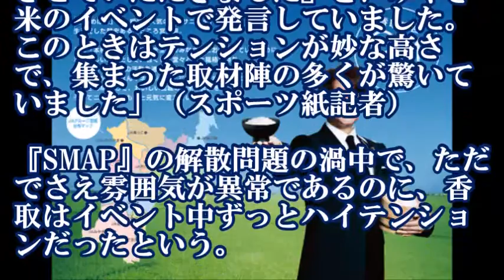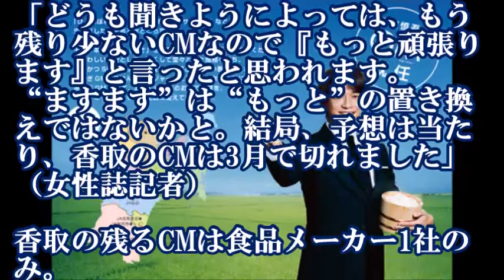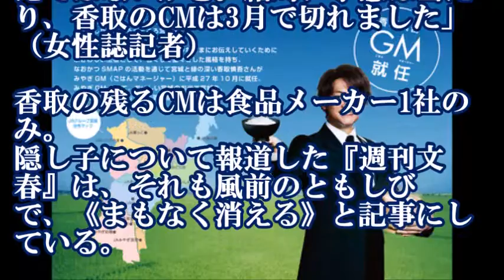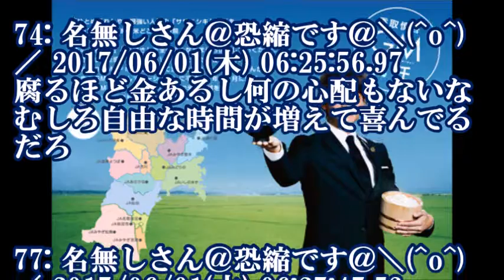「香取慎吾はまもなく消える」と報じた週刊文春の予告が現実に…CM契約は残り１社のみ…´；ω；｀ｳｯ…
↓↓関連動画↓↓

中居正広の移籍ドタキャン報道は、ジャニーズ事務所が香取慎吾を恐れているから!? ここに来て、中居が残留の意向を示す真意は??

香取慎吾に「まもなく消える」と報じた週刊文春の予告が現実に【ゴシップ館】

香取慎吾、20年ぶり青森で「長年の夢」実現……ジャニーズ事務所から“口出し”の可能性も？

【香取慎吾】「隠し子騒動」でわかったジャニーズの「圧力」の酷さ！文春に情報をリークさせた疑惑も？【芸能黙示録】